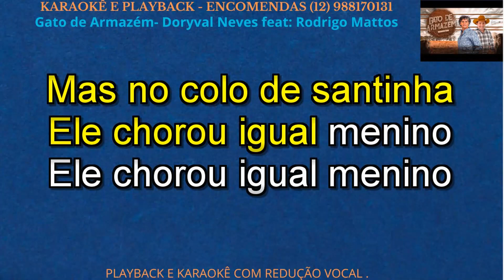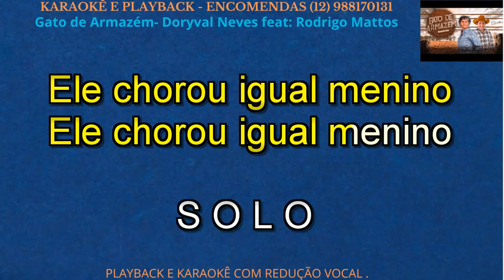KARAOKÊ- DORYVAL NEVIS E RODRIGO MATTOS - GATO DE ARMAZÉM -CONT -12 988170131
APÓS CONFIRMAÇÃO DA COMPRA :
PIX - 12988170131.